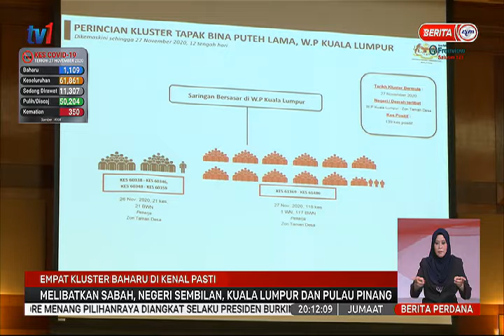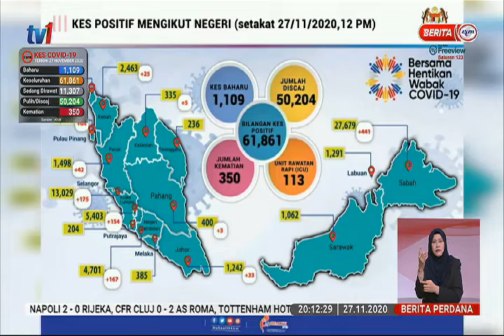27 NOV 2020-BERITA PERDANA – EMPAT KLUSTER BAHARU LIBATKAN SABAH, N.SEMBILAN, KL & P. PINANG